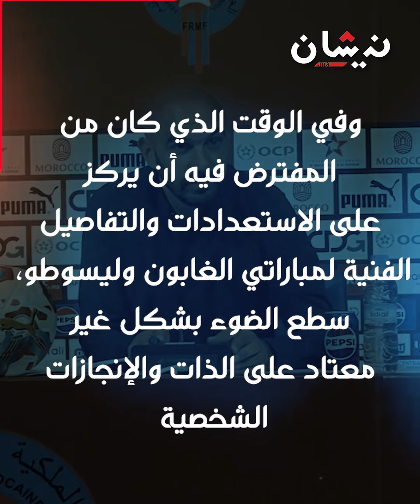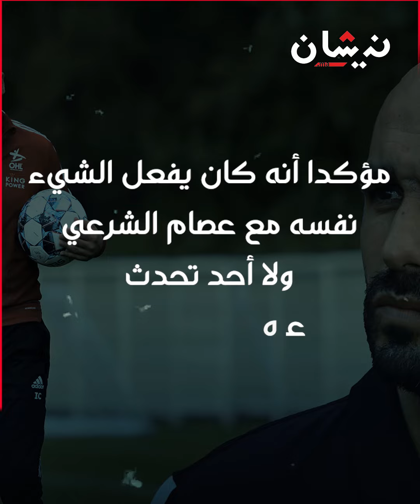تضخم الأنا في ندوة الركراكي.. استعراض شخصي أم فقدان للبوصلة؟